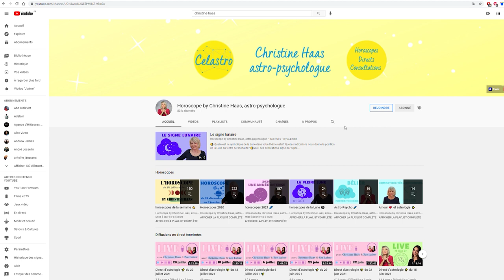Horoscope Capricorne ♑️ octobre 2021 🍁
🍁 horoscope du Capricorne ♑️ pour le mois d'octobre #2021 avec des conseils en astrologie et en psychologie décan par décan.

🍁 Chapitrage
0:00 Introduction
0:55 Décan 1
3:17 Décan 2
5:40 Décan 3
8:04 Au revoir